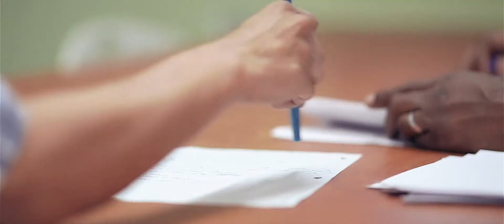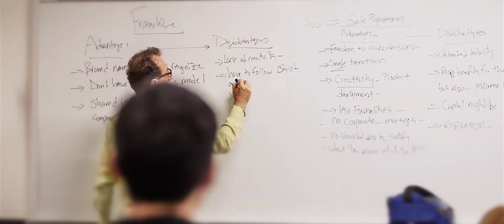Cal Poly Pomona MBA and MSBA: An Overview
The Cal Poly Pomona MBA and MSBA programs help professionals advance their careers by providing a timely, relevant education that tackles real-world issues and emphasizes hands-on learning all while providing important principles in management theory. Whether you studied engineering, literature or science, the Cal Poly Pomona MBA program can help you customize your goals to make an impact in the business world.